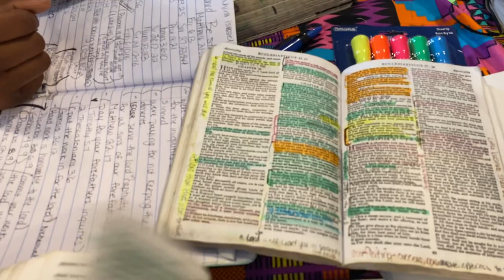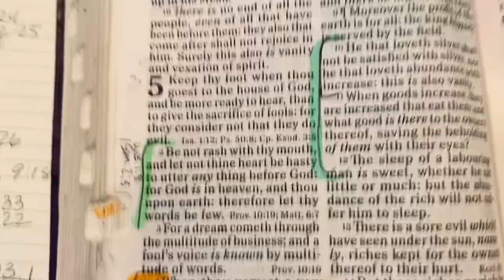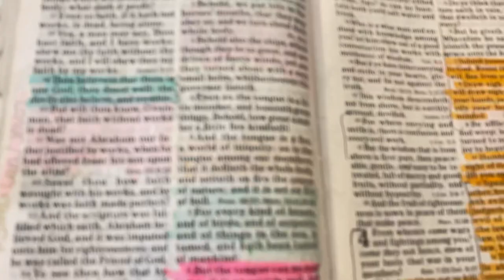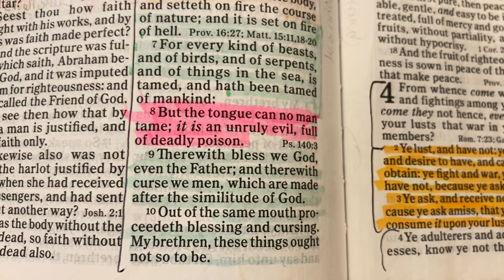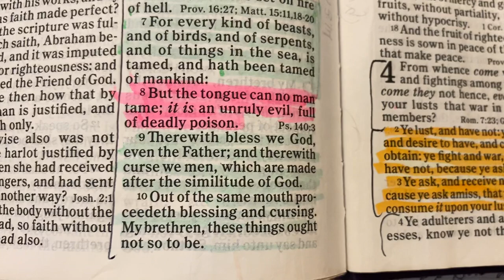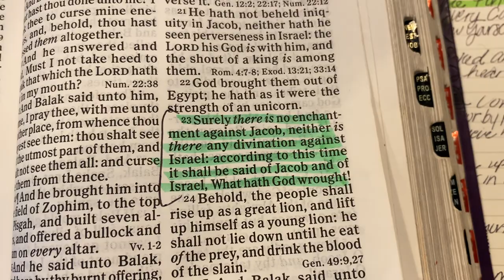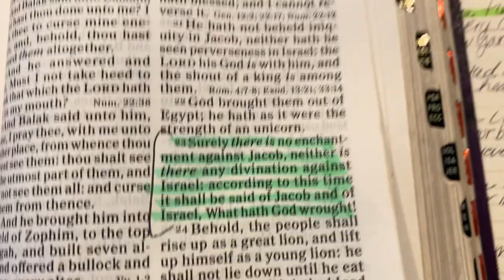Voodoo, spells and curses are real … be aware! A lot of witchcraft against Israel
This is what’s happening to many Israelites that they can’t understand